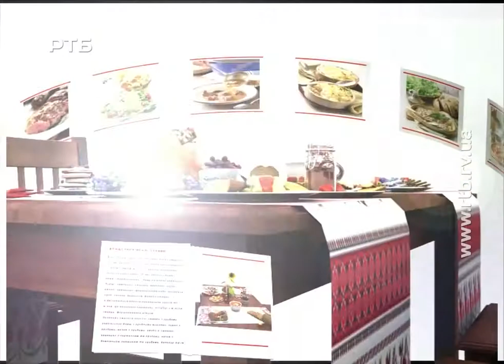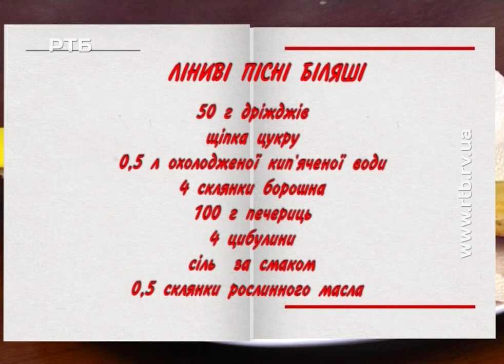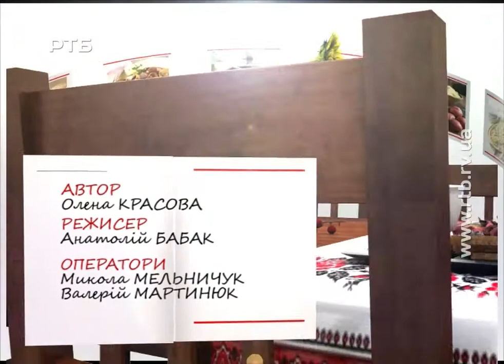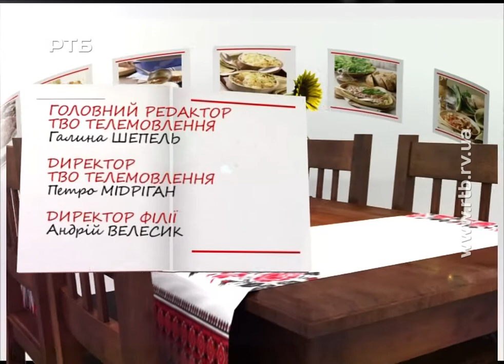"Азбука смаку". Рецепт лінивих пісних біляшів від Раїси Силіної